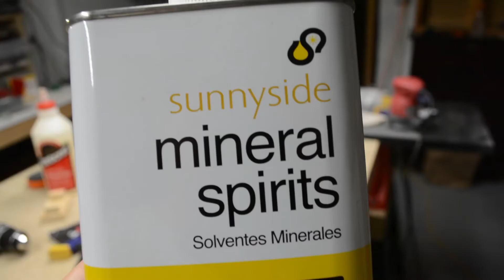Building Trophy for Pirate Flag doubles tournament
Chicago Pirate Flag Volleyball year end double tournament needed a trophy, so here's the DIY trophy, starting with a hand-carved pirate found at the local Habitat ReStore